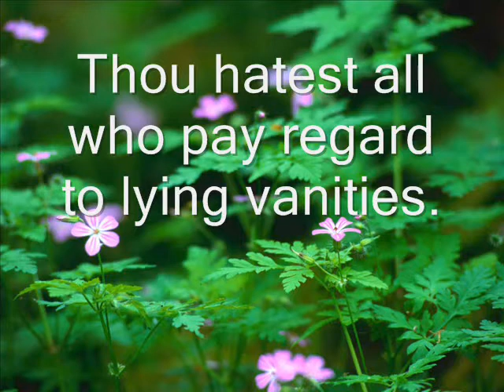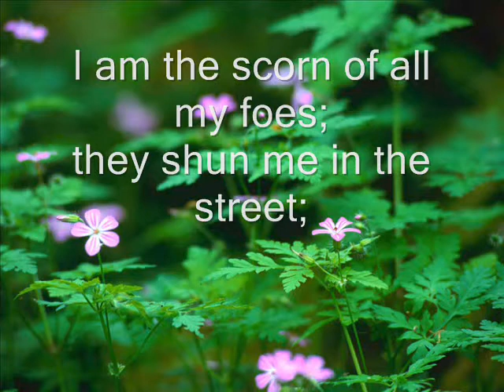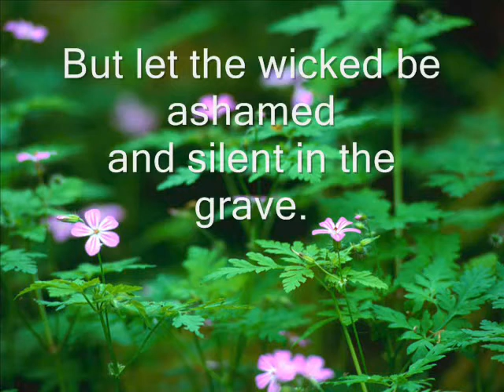In Thee O Lord I Put My Trust With Lyrics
In Thee O Lord I Put My Trust With Lyrics for more videos, Christian resources.

If you like this video, please help to click the like button.